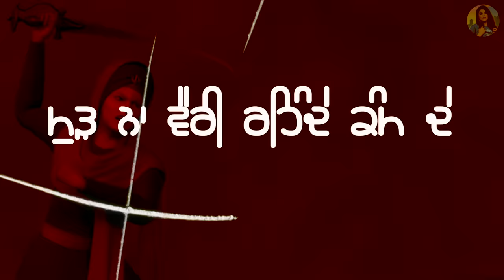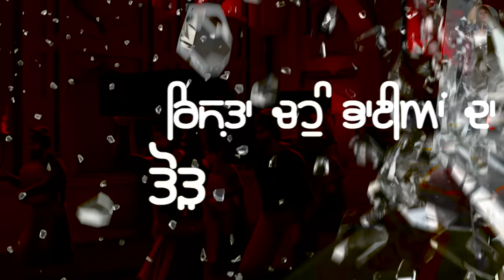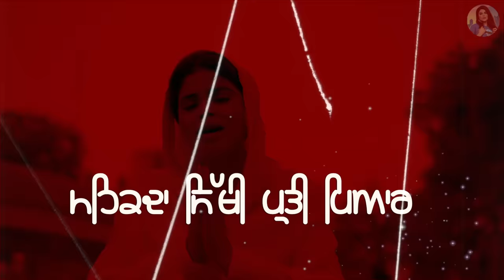Vaar Chaar Sahibzaade | Jasmeen Akhtar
Singer -Jasmeen Akhtar
Lyricist - Lally Kahlon
Composer-Jasmeen Akhtar & Lally Kahlon
Animated Video & VFX - Lally Kahlon
Subtitle -Deepak Ahluwalia ,Sukhbir Bhandal, Bill Nijjar
Video Cliping - Harry Baweja (Chaar Sahibzaade Movie)
👇Jasmeen Akhtar👇